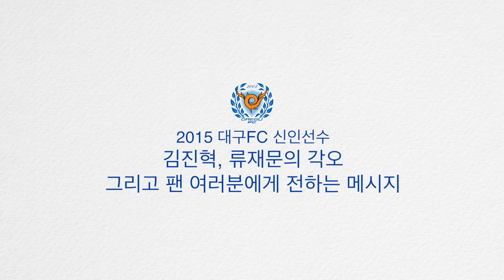2015 대구FC 신인선수 김진혁, 류재문의 각오 그리고 팬들에게 전하는 메시지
2015시즌 대구FC를 이끌 신인!

김진혁, 류재문 선수를 만나 간단한 각오 그리고 팬 여러분에게 전하는 메시지를 들어봤습니다.
(댓글을 통해 질문, 응원메시지 주신 분들 감사합니다! 시간관계상 다 전달하지 못했습니다.)